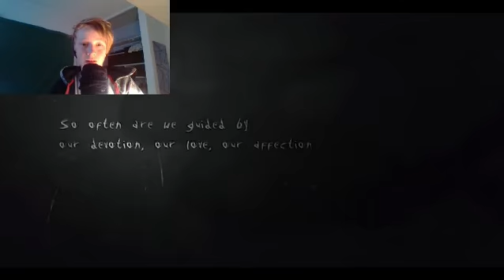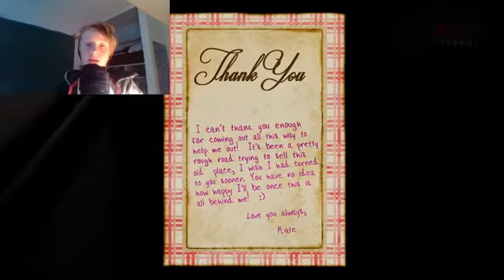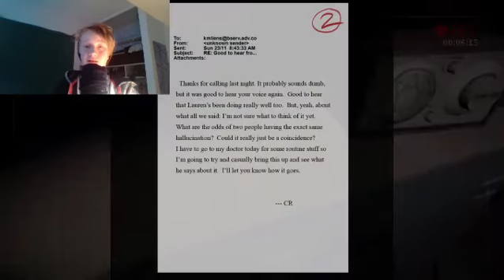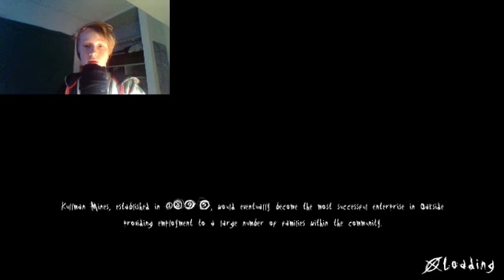Darn Birds! (Slender: The Arrival) Ep. 1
This game is the scariest horror game I have ever played. This is my first let's play, so obviously it's not the best. Also I was a bit quiet.